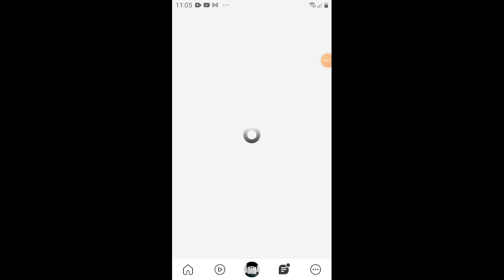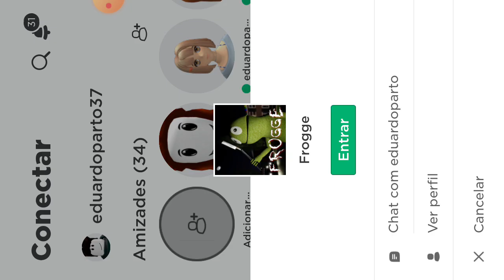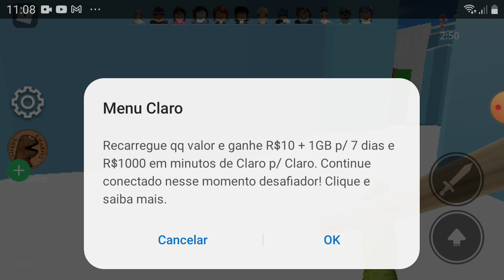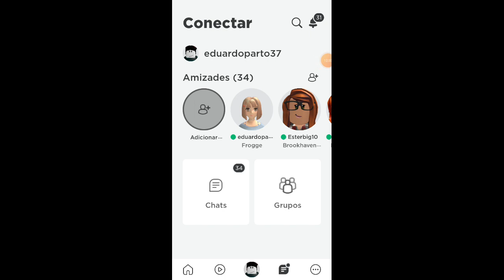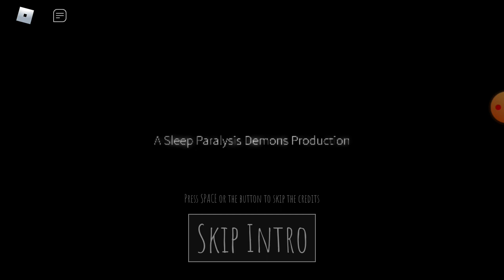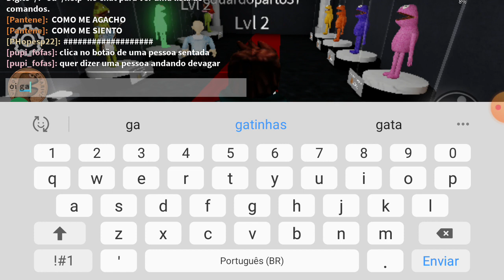10 de dezembro de 2021